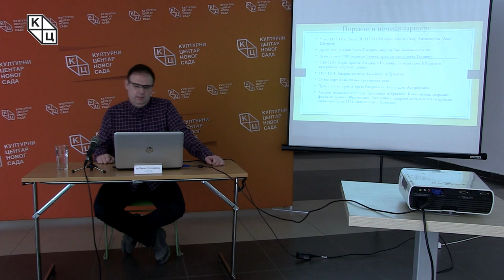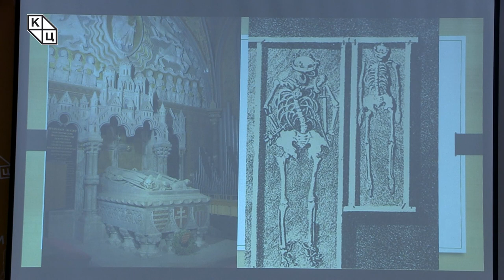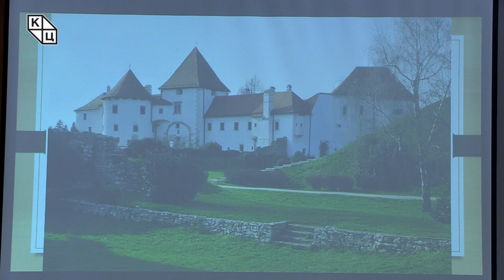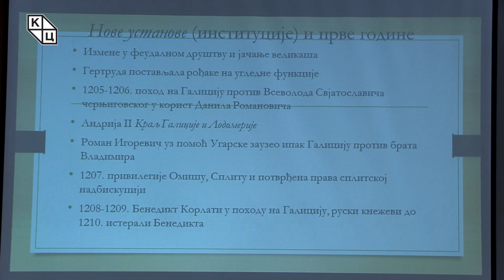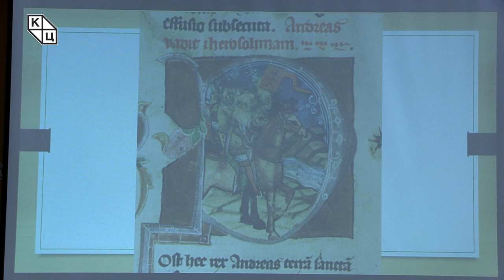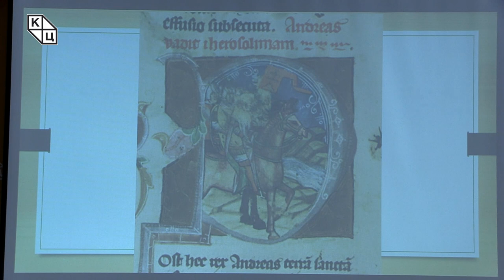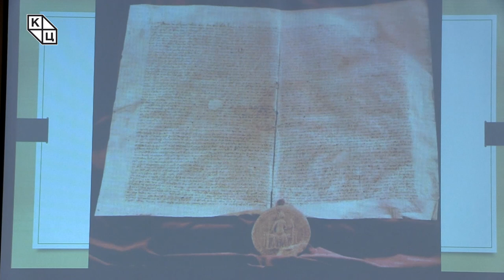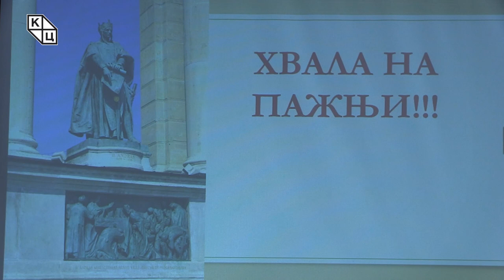др Борис Стојковски - „Андрија II и Златна була. У поводу осам векова од доношења“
Предавање др Бориса Стојковског на тему „Андрија II и Златна була. У поводу осам векова од доношења“ ( 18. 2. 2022 )

Културни центар Новог Сада прва је установа у Србији која обележава важну годишњицу – осам векова од доношења Златне буле, што је јубилеј који ће, како др Борис Стојковски наводи, целокупна мађарска академска и научна јавност ове године обележити на разне начине. Андрија II, угарски краљ који је Златну булу донео, три деценије је утицао на политичку сцену великог дела Европе будући да је „водио спољну политику на све четири стране света“, и владар је који заслужује много већу пажњу од оне која му је до сада посвећена. Документ који се условно може назвати „Првим мађарским уставом“ и који је истакнут на споменику краљу Андрији на Тргу хероја у Будимпешти, често се због подударних одредби пореди са Magna Carta Libertatum иако др Стојковски истиче да сличности ту престају.